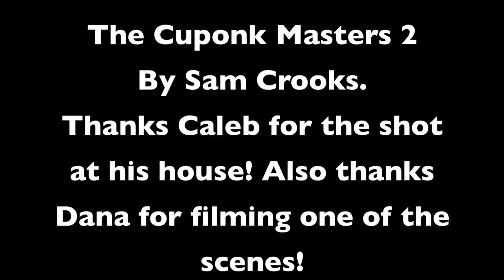The Cuponk Masters 2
This is the Cuponk Masters 2 by Sam Crooks! Cuponk is taking a ping pong ball and making a cool shot into a cup. Cuponk is skill and luck! I am taking Cuponk to the next level! My new channel is TheCanadianSam!!!